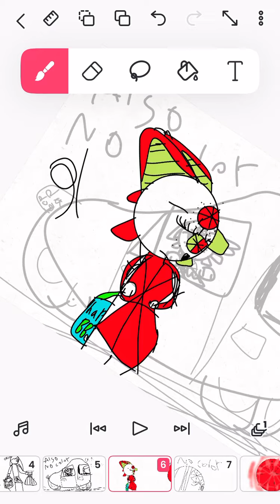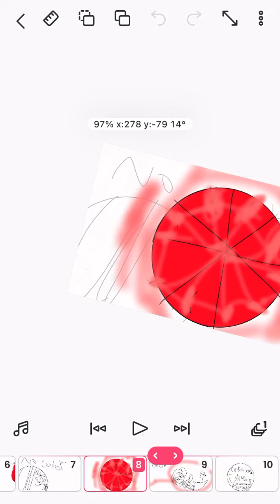First vid with new cal_kit!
If u want me to read look at comments